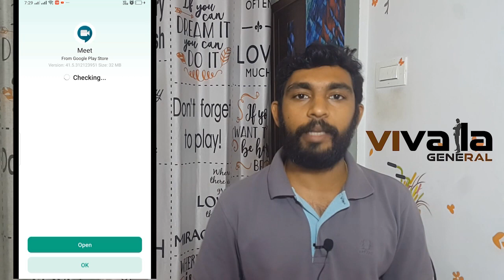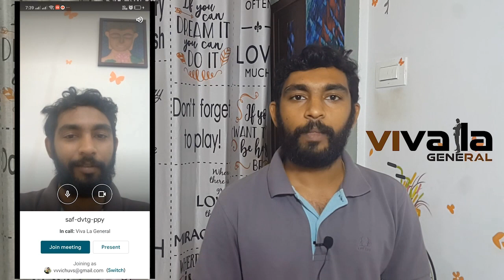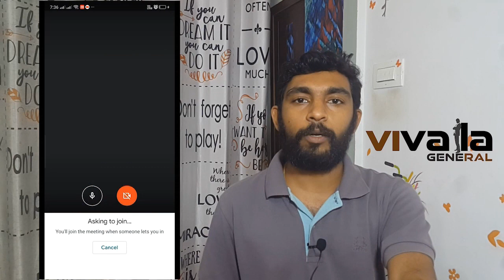HOW TO USE GOOGLE MEET/google meet app MALAYALAM./ ഗുഗിൾ മീറ്റ് എങ്ങിനെ ഉപയോഗിക്കാം.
സൗജന്യമായി ഗൂഗിൾ നൽകുന്ന google meet  ഉപയോഗിച്ച് എങ്ങിനെ കലാമേളയിലും മീറ്റിങ്ങ് കളിലും ക്ലാസ്സുകളിലും പങ്കെടുക്കാം..

വീഡിയോ കാണുക..

UCWzvqxpfRbInQc4CIYbXuag

വീഡിയോ like ചെയ്യുക,
സുഹൃത്തുക്കൾക്ക് share ചെയ്യുക...

നന്ദി
വിഷ്ണു